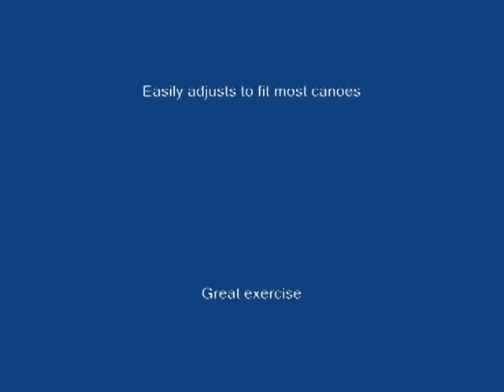Roylan RT600.gi - Pedal drive system for canoes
The Roylan pedal drive system retrofits into most canoes to allow you pedal faster than you can paddle.  The propeller drive is extremely efficient and is great for anglers.  For more information please visit our web